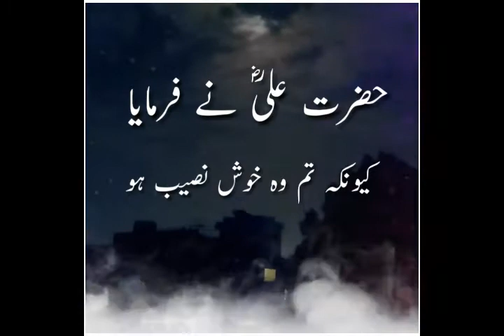Hazrat Ali R A Quotes In Urdu Hindi Status Mola Ali Ke Aqwal E Zareen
Pk1 deep
Is channel pr apko islamic  new status islamic quotes islamic poetry's  islamic even ki video islamic tiktok video  islamic trending  video  mil jay gy
Hamaray channel apko video pasand ay to hamaray channel ko sibscribe key our video ko like kry

Hazrat Ali k best Quotes is channel pr apko mil jay gay